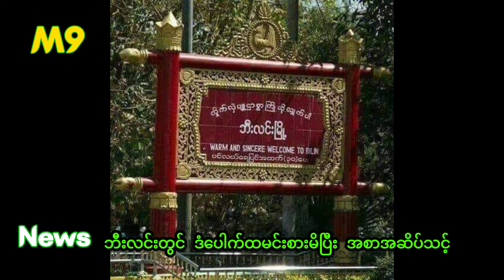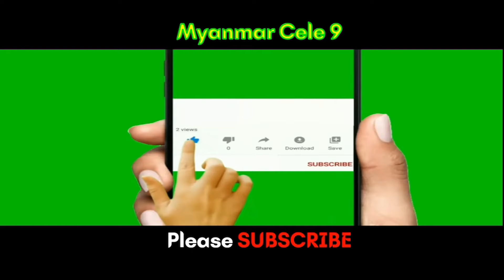ဘီးလင်း တွင် ဒံပေါက်ထမင်းစားမိပြီး အစာအဆိပ်သင့်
@MyanmarCele9ဘီးလင်း တွင် ဒံပေါက်ထမင်းစားမိပြီး အစာအဆိပ်သင့်